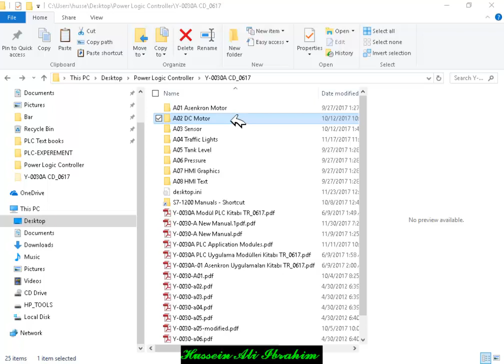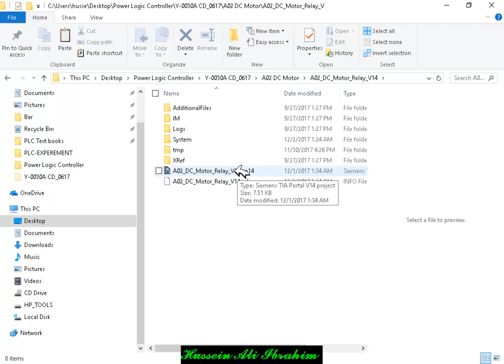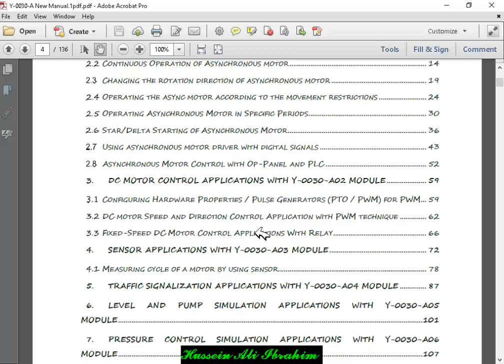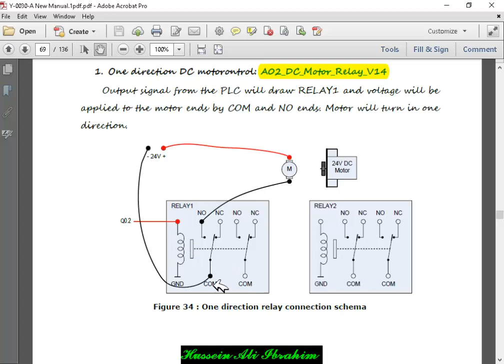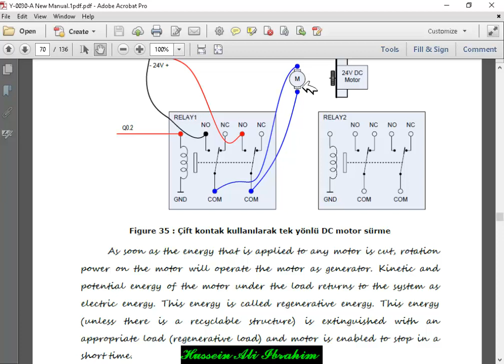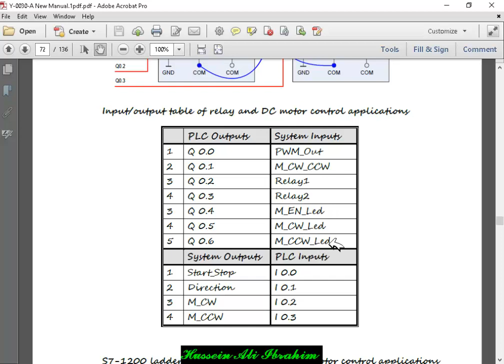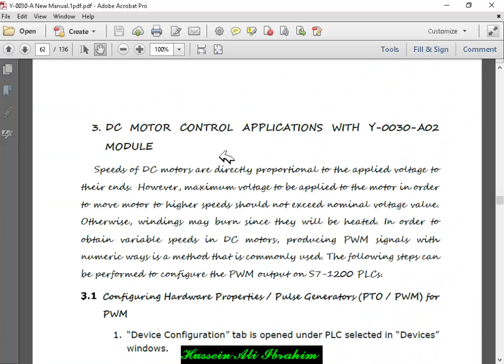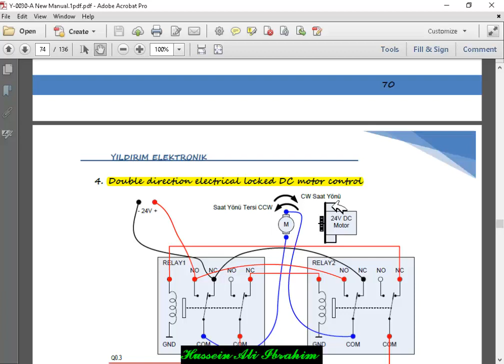DCMOTORAPPLICATION WITH Y30A002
The video is published in Kurdish language, its about the experiments on PLC special DC motor type using TIA Portal V14, namely for students in Erbil Polytechnic University.